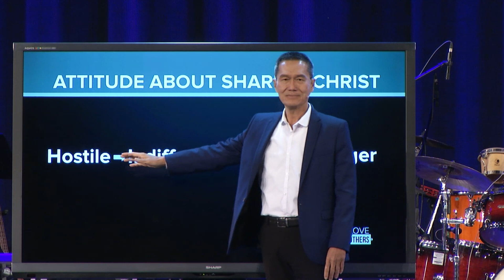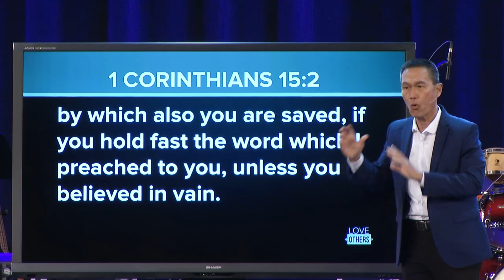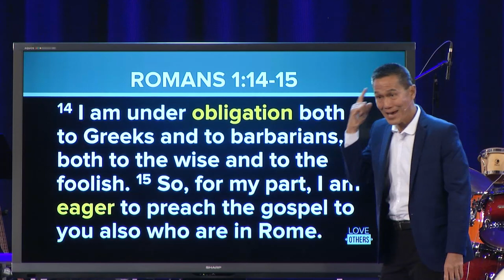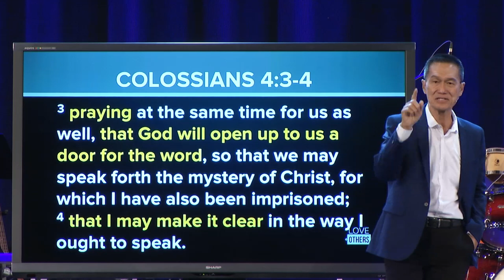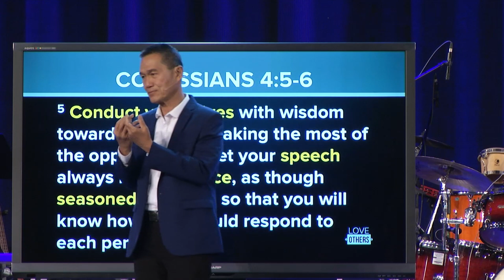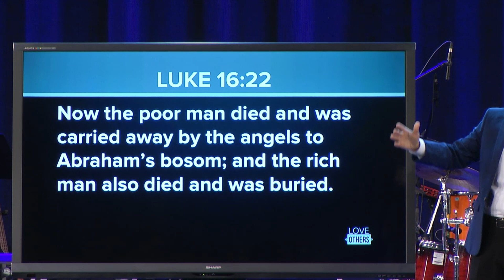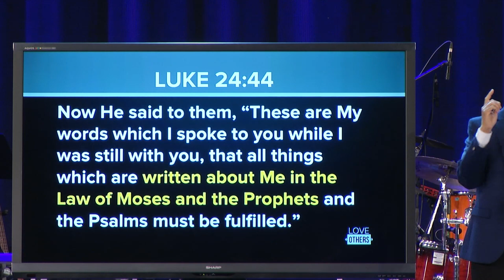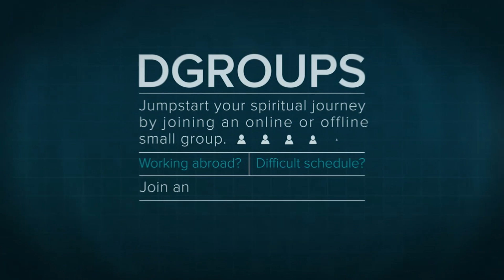Special Message - Share Christ - Peter Tanchi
Sharing is taking the initiative to help people understand and know the good news about Jesus.